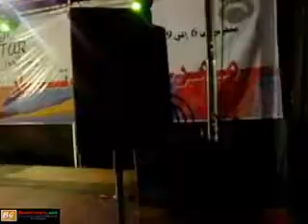Programme anexe awtar edition II Rap 2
benguerir.net
Premier Portail de Rhamna